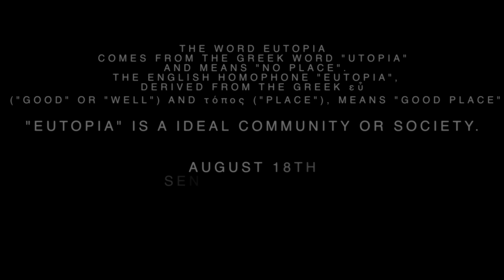Eutopia @ Sence August 18th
WGE presents "Eutopia"

We invite you to join the ultimate night out of the summer in a invitation only event aimed to bring us all together!

Get your best outfits ready & join us for a Glamorous evening of champagne, cocktails & Celebrities!

Eutopia is Great music, great people, great drinks and a wicked atmosphere!

Coming from the creative core of the greatest minds all across the world, the new monthly celebrity & VIP hangout launches in the midlands on Saturday 18th August at Sence Bar & Club.

We have sat down and planned an event for everyone to come together & join the most inventive, creative & beautiful people across the UK in one place for one night only.

We will be playing tunes that we all know and love with an amazing crowd & atmosphere of people who just love to dance!!!

The Launch party sees us shake things up in 2 bars & VIP lounge area, introducing you to some new faces who have been making waves in the city in recent months & uniting the finest DJs & brands from across the UK .

As an extra concept to the night we are going to be doing a theme for the night where we all have the chance to dress up as Greek Gods Goddess's & Superheroes & the best outfits will win prizes but remember to hire your outfits as this will classy and sexy & a VIP event so the more effort you take the more you will stand out.

There are gonna be some major film directors scouting for actors, models & promo people on the night so make sure you look good and act right!!!

Prizes for the best outfits

Who will you be for the night?
Some footage not WGE copyright held by original parties